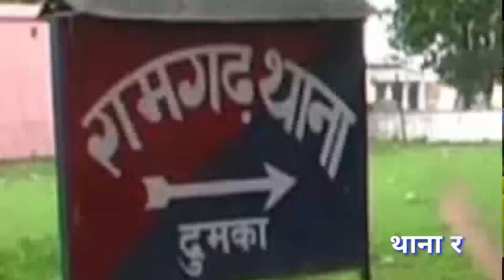Nonihat Ke Ghughni Mudi ( Lyrics ) || Deewana Ajit || Raghu & Nitu || New Khortha Song 2023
Song :- Nonihat Ke Ghughni Mudi
Producer :-Ajit Kumar
Director :- Naval Kishor
Artist :- Raghu & Nitu
Lyrics :- Laxman
Singer :- Deewana Ajit
Choreographer :- Ramharh Wala Dance
Camera & Edit :- NK Galaxy Studio

•🔍Search  Related:-

Nonihat Ke Ghughni Mudi Ghormara Ke Perha
Nonihat Ke Ghughni Mudi Song
Nonihat Ke Ghughni Mudi Lyrics
Nonihat Ke Ghughni Mudi Ka Lyrics
Nonihat Ke Ghughni Mudi new song
Nonihat Ke Ghughni Mudi naya gana
Nonihat Ke Nathuniya Song
Nonihat Ke Nathuniya Gana
nonihat ke ghugni muri gana
Nonihat Ke Ghughni Mudi Ajit Diwana ka gana
Ghormara Ke Perha Song
Ghormara Ke Perha Lyrics
Ghormara Ke Perha Ka Lyrics
Ajit Diwana ka New Song
Ajit Deewana New Khortha Song
Ajit Diwana ka naya gana 2023
Raghu Bhai ka new Dance Video
Raghu and Nitu New dance video
Raghu Bhai Khortha song
Rajesh Diwana new Khortha song
Rajesh Deewana ka naya gana 2023

Video & Song Cridet